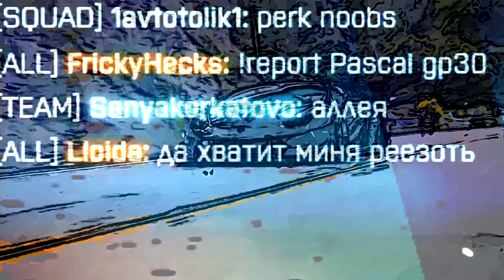find a hitman for me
За помощь в поиске музыки спасибо Никите Казакову.
Thanks to Nikita Kazakov for help in finding music.